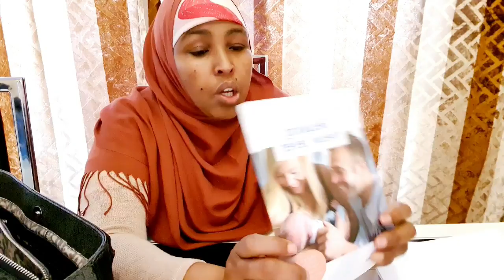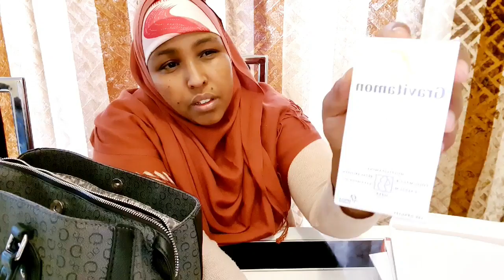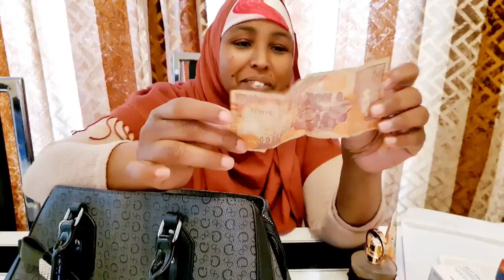xujadi abaayo faatma channel